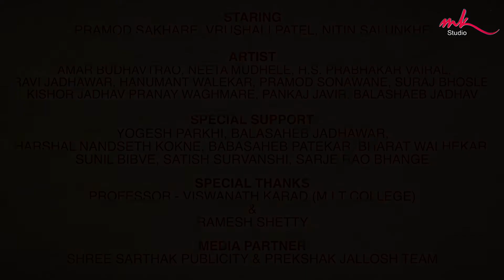Mann Vede | मन वेडे | Adarsh Shinde | Trending song Teaser | MK Studio Pune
Song-Mann Vede | मन वेडे
Present by-
Mk studio Pune
(Mr.M.K Dhumal, Mr. Vedang Mahajan)

Producers-
Sachin Salve
Bhagirath Alzende

                              Sling Flexi Cartons Pvt.Ltd

Director-
Pramod Sakhare, Prashant Jadhawar
Lyrics-
Sarjerao Dede (ND)
Prem Kotwal
Singer-
Adarsh Shinde
Ishani Pawar

Song out Tomorrow.